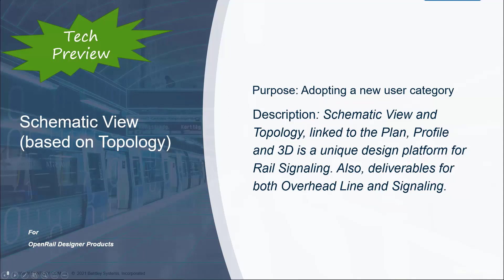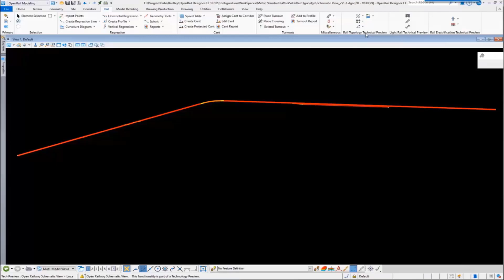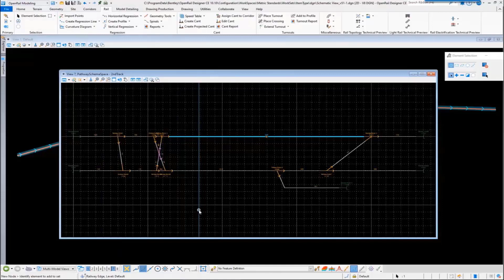OpenRail Designer 2021 Release 1 Schematic View